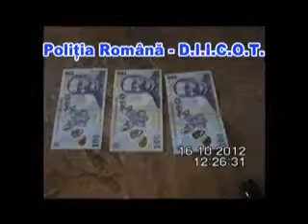SALON MASAJ PROSTITUTIE